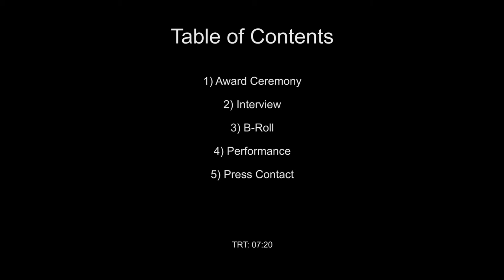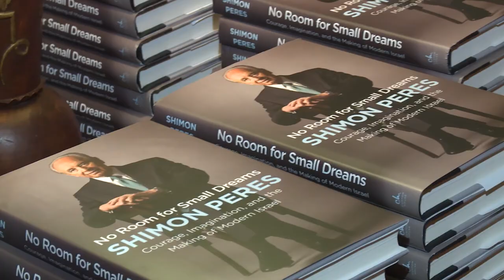Ambassador Ronald S. Lauder Awarded The Shimon Peres "Peace & Innovation Award"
Chemi Peres, son of late Israeli president Shimon Peres presents Ambassador Lauder with the award in an intimate celebration hosted by the Peres Center for Peace and Innovation